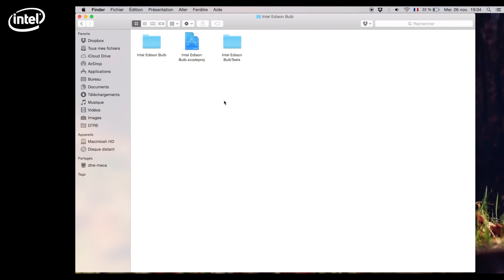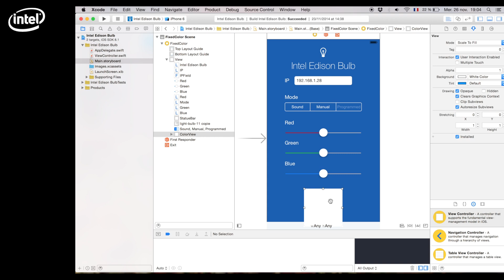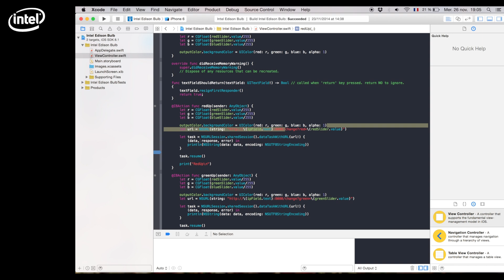Intel® Edison Development Board Tutorial - Connected Lighbulb in 20 minutes. Part 5 of 9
Video tutorial on how to use the Intel® Edison development platform.

This series of tutorials will show you how to use the Intel® Edison development platform to create a connected lightbulb. There are 9 videos, each 2 minutes long, which will demonstrate the key steps to accomplish this cool project.